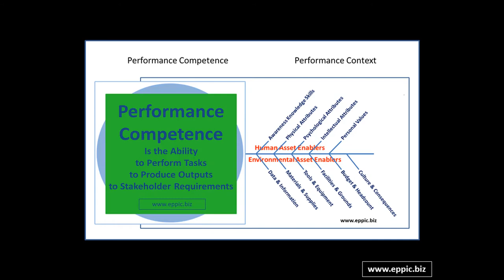The Case for a valid methodology for Performance Competence & Context Analysis - 08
8- Selling the Target Audience's management to engage in pre and post Instructional Activities … for their organizations’ benefit … is very difficult without a valid methodology for Performance Competence & Context Analysis.